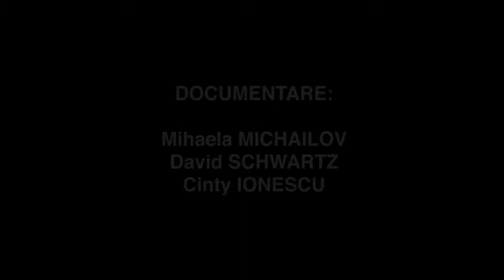8. Grigore Gheorghe // arhiva "Capete infierbantate 13-15 iunie 1990"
Gheorghe Gheorghe, fost miner, intervievat în 2010 pentru proiectul Capete Infierbantate 13-15 iunie 1990

Documentare: Cinty Ionescu, Mihaela Michailov, David Schwartz
Performer: Alexandru Potocean
Muzica: Cătălin Rulea
Video: Cinty Ionescu
Proucător: Centrul de Introspecție Vizuală